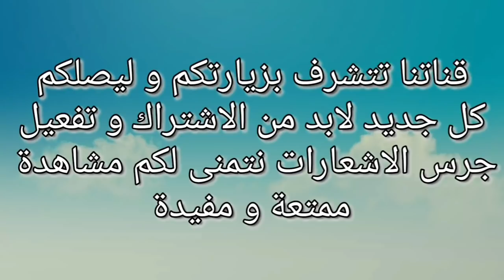سوق بيع المواشي في جوبة الباوية في محافظة ديالى انواع الحيوانات المختلفة مع الاسعار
اسعار الابقار و الجاموس العراقي و الغنم بانواعها و مختلف انواع الماعز مع اسعارها اليوم
اسعار اليوم في سوق الحلال في بعقوبة
تغطية سوق بعقوبة للاغنام و الماعز و الجاموس العراقي و الابقار
اسعار الطليان و البهم في العراق
عروض قوية لبيع الحيوانات في محافظة ديالى
اسعار التيوس في ديالى
سوق الماشية في بعقوبة
 القناة قناتكم متابعنا العزيز و انتم المتفضلين علينا بالتوجيه و التصويب ربي يحفظكم جميعا نحتاج مساعدتكم من خلال دعوة اصدقائكم و اقاربكم لمتابعتها و الاشتراك فيها و انتم بذلك تشاركونا الثواب لنفع الناس و خير الناس من نفعهم
متابعتكم لمقاطعنا شرف لنا نحن نعتز بمشتركي قنواتنا الاحبة بمتابعتكم لمقاطع فديوهاتنا تجدون كل نافع و مفيد.
يتميز عملنا الاعلامي على اليوتيوب بالعفوية و المصداقية و احترام الانسان لانسانيته بغض النظر عن دينه او طائفته او قوميته نحترم وجهة النظر مهما كانت اشتراككم في قنواتنا شرف لنا.اما اذا كنتم مشتركين فعلا فذلك دليل على ثقتكم بنا و نحن نقدر تلك الثقة و تلك روابط قنواتنا
مع خالص تقديرنا